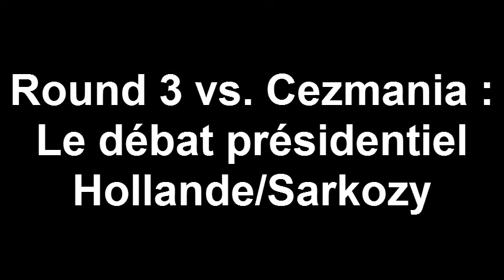[Youtube Poop French] Le débat normal (TENNIS VS. Cezmania)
Round 3 normal du Tennis normal entre moi et Cezmania sur le débat présidentiel normal Hollande/Sarkozy, pas si normal qu'il en avait l'air...

A dans 3 semaines pour plein de nouveaux projets (Bigard, Bref, Cyprien, Norman, JDG, jeux TV...) !
A 50 abonnés, je ferai une collab' où tout le monde sera le bienvenu. A 100 abonnés, je me lancerai dans une poop d'environ 2H sur "La Vengeance"...
PS : Je dis ça ici, sinon je risque d'oublier...